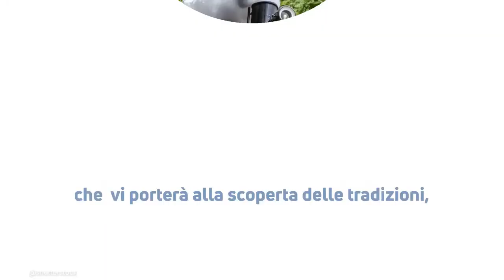Treno Natura Siena 2022: meraviglioso viaggio d'altri tempi nella Val d'Orcia con un treno a vapore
Treno Natura Siena 2022: se siete alla ricerca di escursioni suggestive all'insegna della semplicità e dello slow time, salire a bordo delle carrozze "Centoporte" (treno del 1930 restaurato dalla Fondazione FS Italiane) è quello che fa per voi. Un viaggio all'insegna del buon cibo della tradizione e della bellezza della Val d'Orcia.

LEGGI ANCHE: — Toscana, il borgo magico delle fate: ecco perché dovete visitare questo piccolo gioiello in Garfagnana